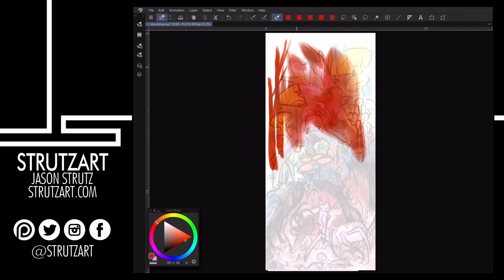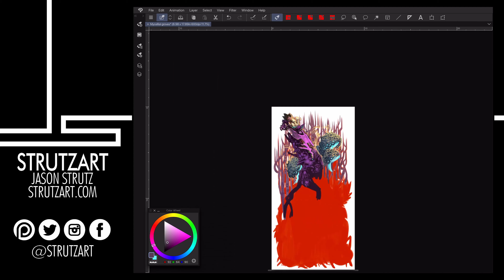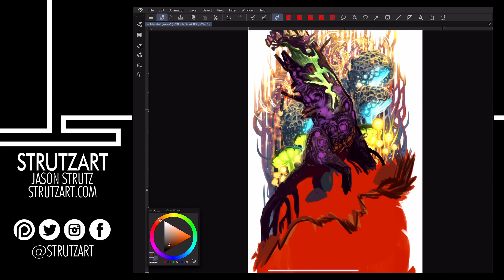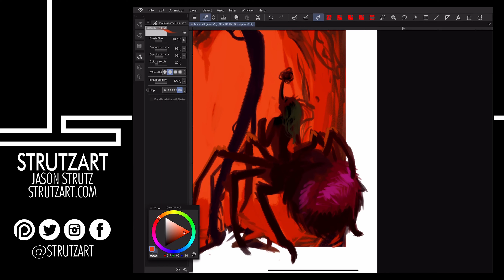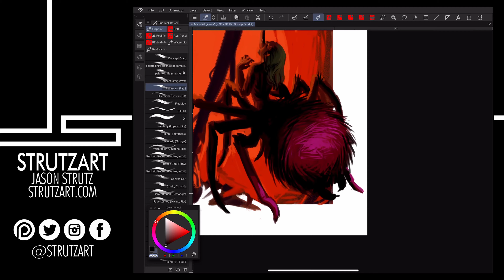Mycellial Grove for 2CGaming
Painting a whole lot of mushrooms for 2CGaming!